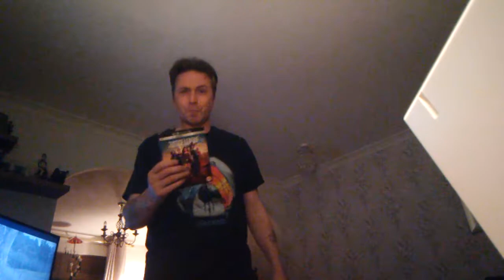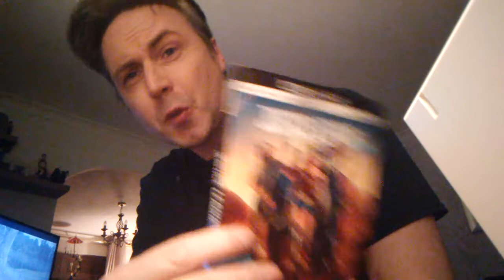LETS PUT JUSTICE LEAGUE IN THE PAST